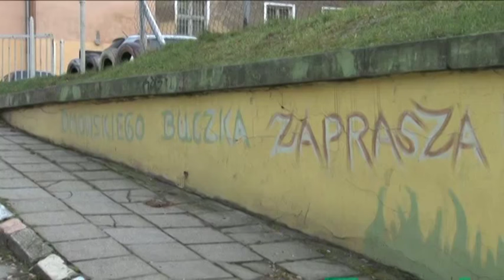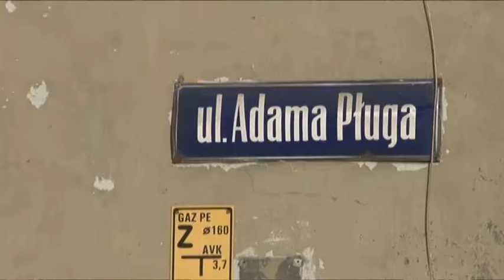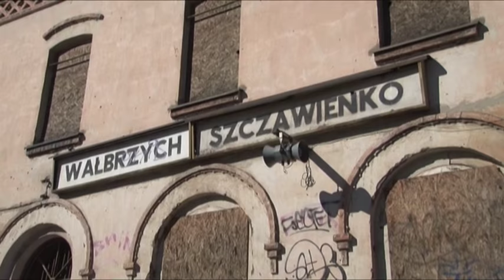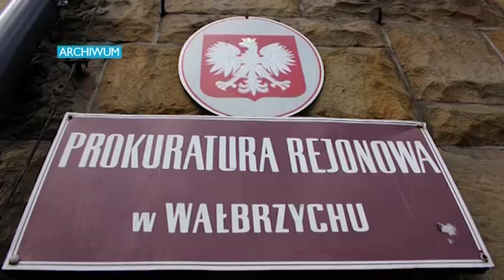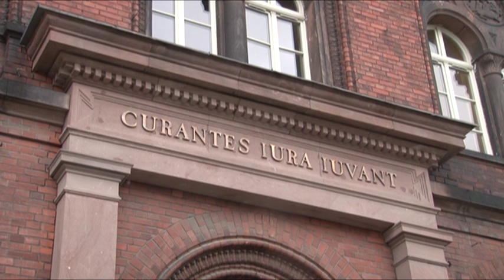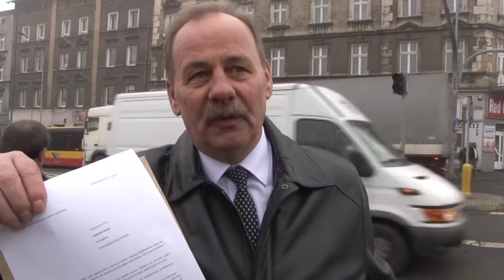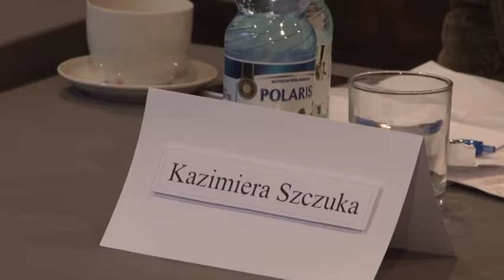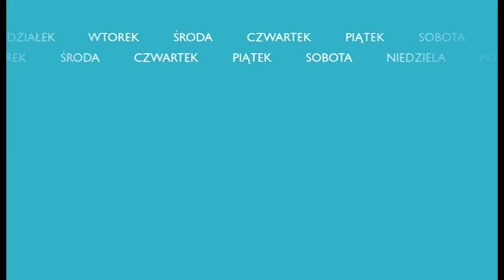Przegląd Tygodnia - 25-27.11.2016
- Dekomunizacja wałbrzyskich ulic. Remontują wiadukt. Renowacja Dworca Szczawienko. Krajobraz księżycowy. Czy personel szpitala zawinił? Człowiek pająk pod obserwacją policji. Byli policjanci uniewinnieni. WAMAG: zablokowali ulicę. Panel dyskusyjny "Wolne Parasolki". Niepełnosprawni ale nie bezczynni. - Telewizja Wałbrzych